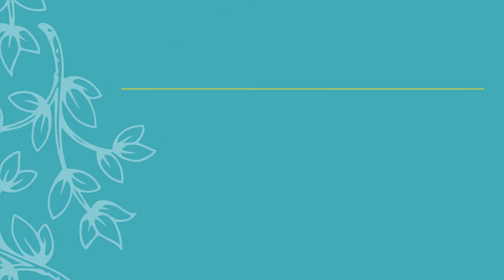Top 10 Best Songs Of Justin Bieber | Popular Hits Of Justin Bieber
Here is a list of 10 best songs by Justin Bieber.

Boyfriend
Album : Believe

Album : Love in the Real World

Baby
Album : My World 2.0

Cold Water
Album : Essentials

Love Yourself
Album : Purpose

Sorry
Album : Purpose

Where Are Ü Now
Album : Skrillex and Diplo Present Jack Ü

Track Info:

Title: Ukulele
Genre: Pop
Mood: Happy

What was Justin Bieber's first song?
What is Justin Bieber's biggest song?
What is Justin Bieber's new song called?
Does Justin Bieber still sing baby?